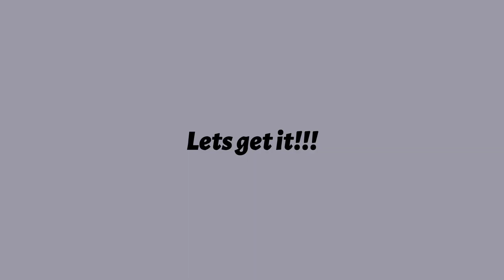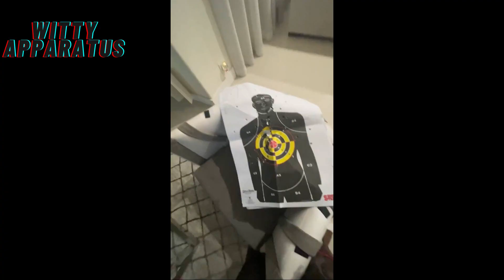Breaking News!! Kodak Black Responds To All The Backlash From The Video With His Mom & 9 Grammys?!!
Kodak Black responds to backlash he has received from a video where him meets his mom at an event. Kodak Black lashes out on those talking down on him and talks about him be able to get nominated for 9 different Grammy awards.